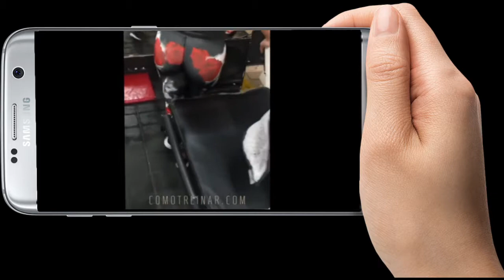EQUILIBRANDO POSTERIOR E QUADRICEPS Ana Cozar